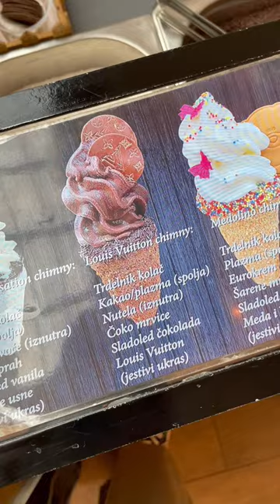Obozavam✨ louisvuitton chimneycake cake dessert